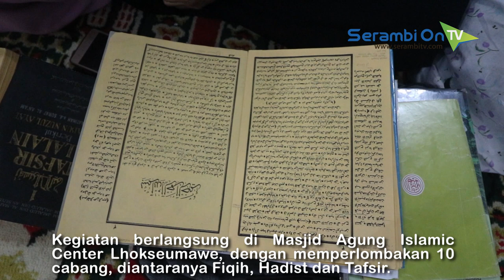Lomba Baca Kitab Kuning Santri di Lhokseumawe. Jawara Diseleksi untuk Wakil ke Tingkat Provinsi Aceh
SERAMBITV.COM, LHOKSEUMAWE – Sebanyak 55 santri dari dayah-dayah yang ada di Kota Lhokseumawe mengikuti Musabaqah Qira’atil Kutub atau lomba kitab kuning.Kegiatan berlangsung di Masjid Agung Islamic Center Lhokseumawe, dengan memperlombakan 10 cabang, diantaranya Fiqih, Hadist dan Tafsir.Para jawara nantinya akan kembali diseleksi untuk dipilih mewakili Lhokseumawe pada perlombaan tingkat Provinsi Aceh yang dijadwalkan berlangsung 16-19 Oktober 2019.